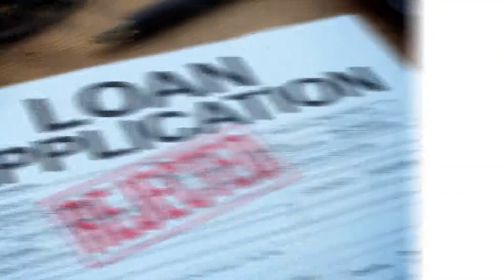Shottenkirk Honda of Cartersville - Special Financing